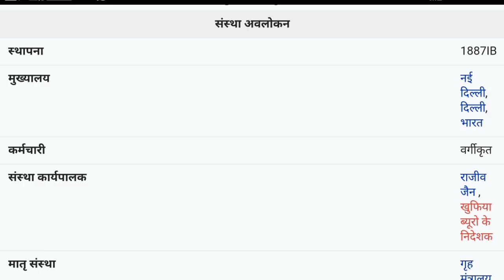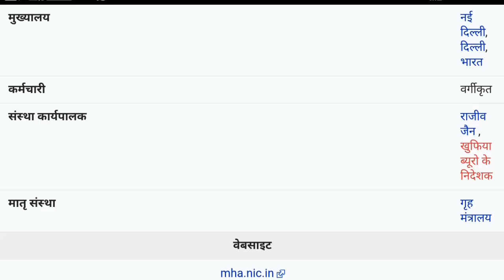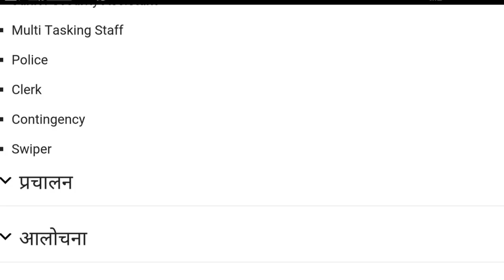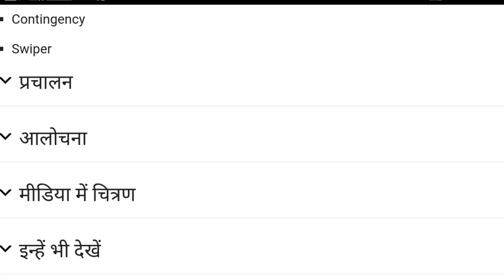IB Exam (15th October) के मुख्यालय और स्थापना से संबंधित महत्वपूर्ण प्रश्न जरूर पढ़ें इग्नोर ना करें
Intelligence Bureau  के मुख्यालय और स्थापना से संबंधित महत्वपूर्ण प्रश्न । जरूर पढ़ें इग्नोर ना करें।